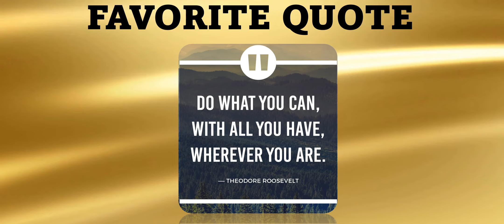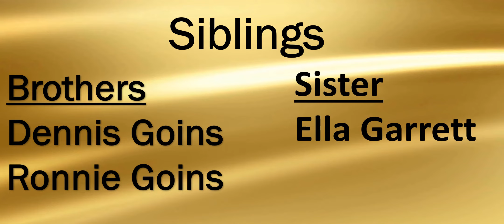New Birth Missionary Baptist Church Dallas - 2023 Church Pioneer Inductee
New Birth Missionary Baptist Church 444 W. Ledbetter Drive, Dallas TX celebrates its 33rd  Annual Pre-Church Anniversary Revival on March 27 – 29, 2023.
NBMBC gives honor & recognition to 2023 Church Pioneer Inductee – Sister Lana Barnes
NBMBC does not own the rights to the music in this video.